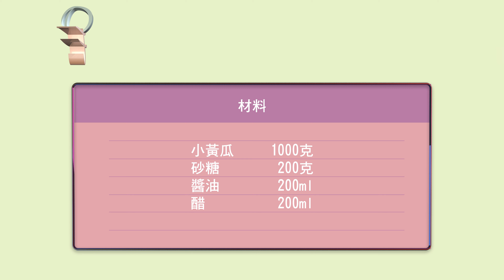稀飯醬菜的最佳拍檔 - 台式花瓜 Vegan Recipe (自製戰備糧食)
輕鬆生活沒煩惱
oFoodTalk 蔬食誌 (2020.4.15) 稀飯醬菜的最佳拍檔 - 台式花瓜 Vegan Recipe (自製戰備糧食)
材料:
小黃瓜   1000克
砂糖      200克
醬油      200ml
醋        200ml